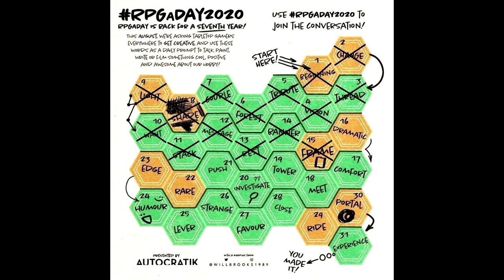RPGaDay2020: Day 16 (Dramatic)